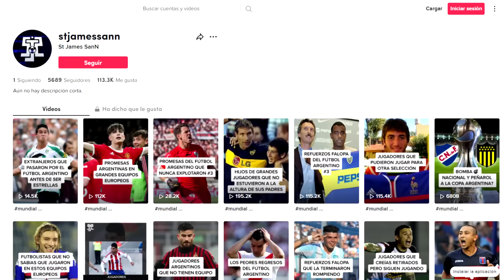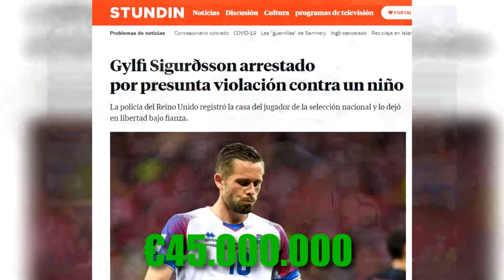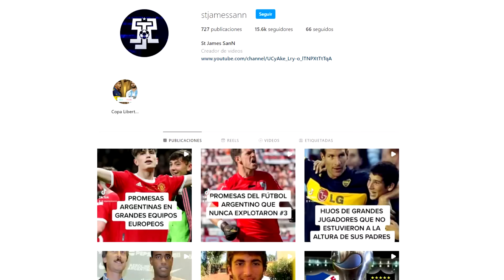¿Por que fracasaron todos los fichajes?